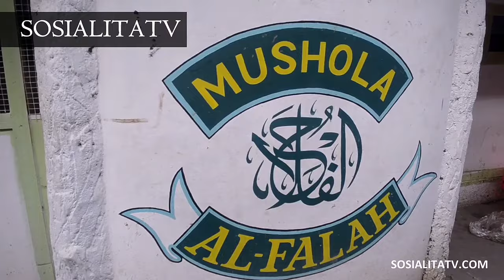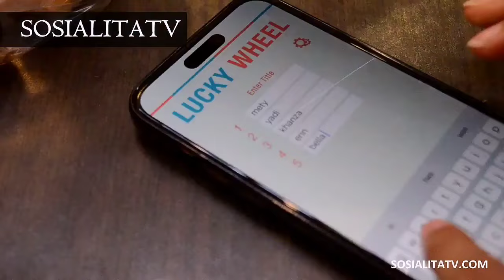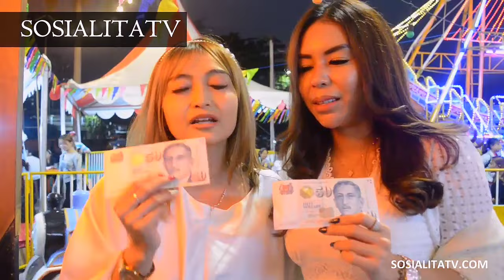Arisan Squad Socialite by Novi Rizki berbagi ramadan ke warga kolong tol Jakarta ❤️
Arisan Squad Socialite Novi Rizki on SOSIALITATV

SOSIALITATV